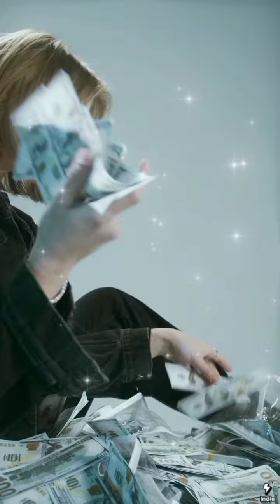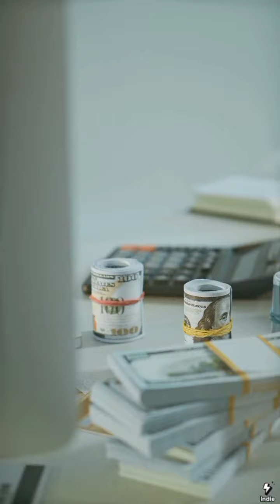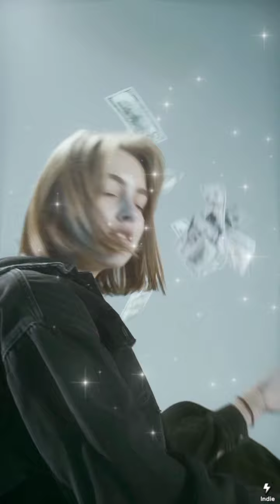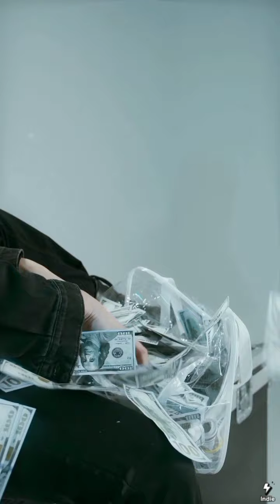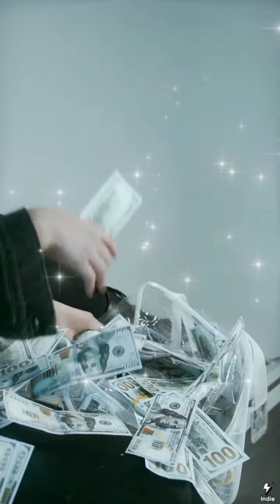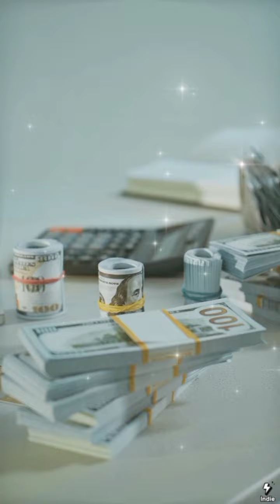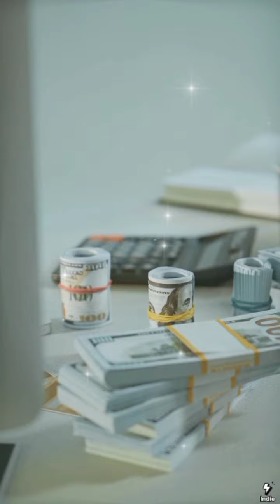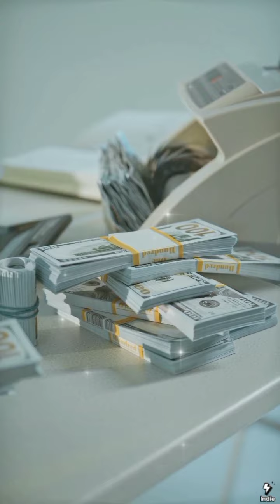Grabovoi Code 520 741 8 💵 Unexpected Money